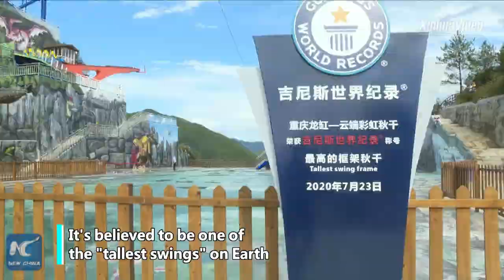Giant swing opens to public on edge of 700-meter-high cliff in SW China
A giant swing built on the edge of a 700-meter-high cliff recently opened to the public in Chongqing, China